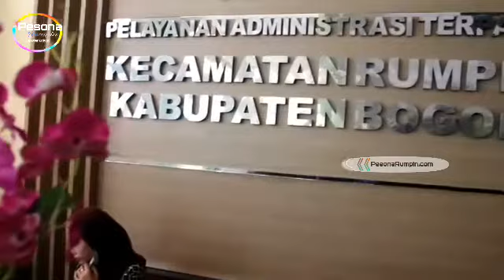Kondisi Kantor Kecamatan Rumpin Sebelum di Bangun Dua Lantai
Kator Kecamatan Rumpin, Kabupaten Bogor.